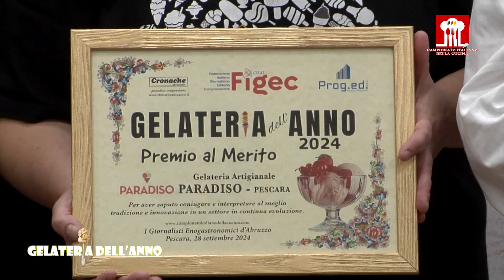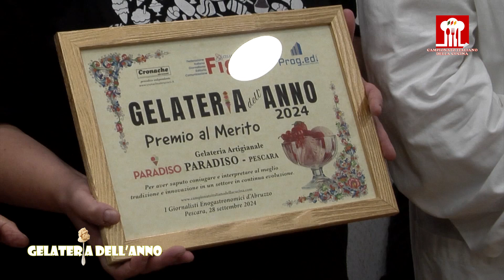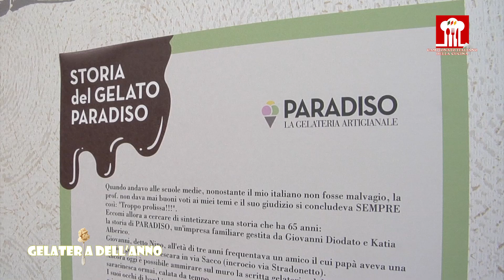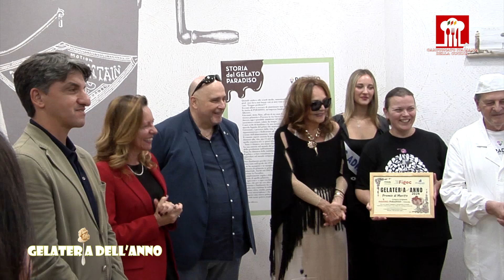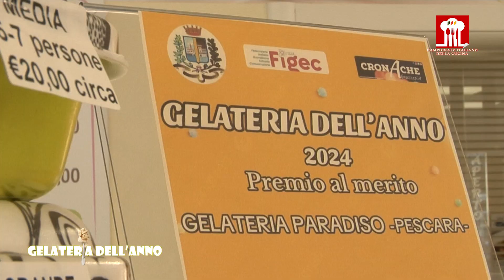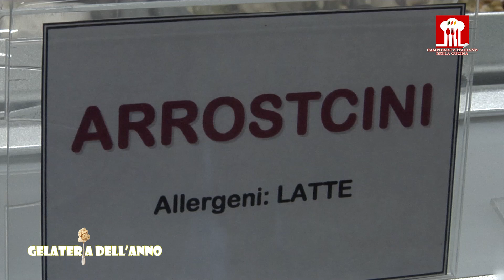Gelateria dell'Anno - Gelateria Paradiso di Pescara (2024)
Dopo mezzo secolo trascorso nel settore dei gelati arriva finalmente un meritato riconoscimento. Il gruppo dei giornalisti enogastronomici della Figec (federazione Italiana Giornalismo Editoria e Comunicazione) capitanato da Donato Fioriti, hanno consegneto il premio della "Gelateria dell'Anno" a Nino Diodato e a Katia Alberico. Nella sede di via Tiburtina rappresentano ormai un punto di riferimento per il gelato di qualità dopo aver coniugato e interpretato al meglio tradizione e innovazione in un settore in costante evoluzione. Niente più semi-elaborati a caratterizzare il prodotto finale, ma la qualità dei prodotti e la stagionalità a fare la differenza rispetto agli altri. L'asso nella manica, però, resta sempre la fantasia nel cercare di emozionare la clientela con gusti apparentemente intollerabili che successivamente finiscono per diventare i più sfiziosi tra quelli classici e tradizionali dell'assortimento quotidiano. Il riferimento è al "gelato all'arrosticino", o al "gelato alla porchetta" che hanno da tempo trovato un proprio specifico segmento di riferimento, tra giovani e meno giovani, che arrivano anche da fuori regione per poterlo gustare serenamente. E' stata presente come madrina dell'evento, tra gli altri, la neo-Miss Adriatico Michela Rossi, graziosa studentessa marchigiana, alla sua prima uscita ufficiale. "Siamo onorati di aver ricevuto questo riconoscimento perchè abbiamo sempre creduto nel nostro lavoro -hanno riferito Nino e Katia - facciamo il gelato con amore e passione ed i complimenti di chi ci viene a trovare sono la migliore risposta ai nostri sacrifici quotidiani".

Riprese video - Leo Di Blasio
Montaggio - Paolo Minnucci